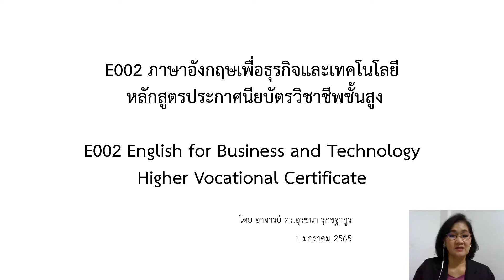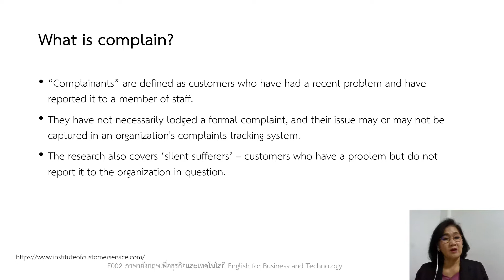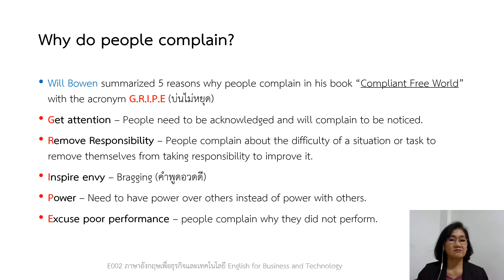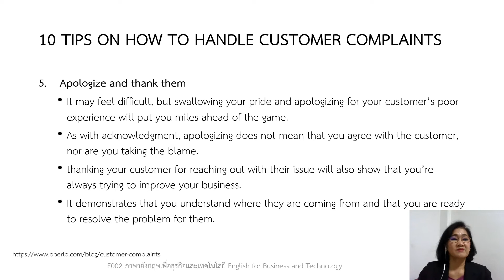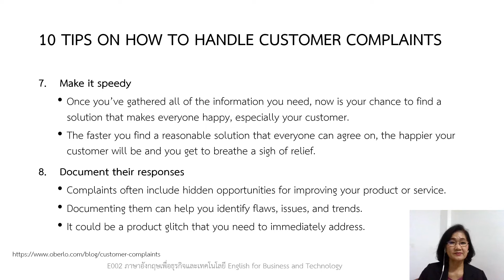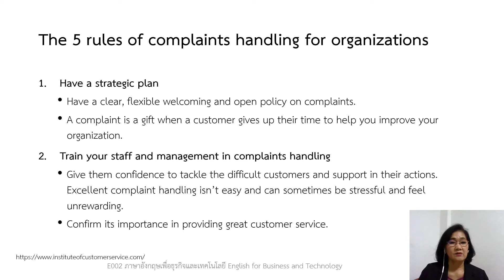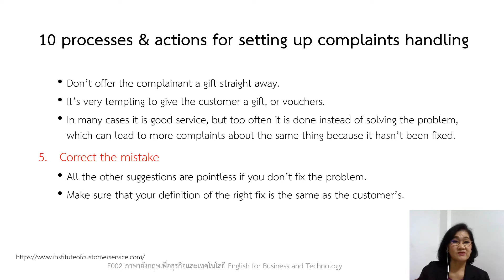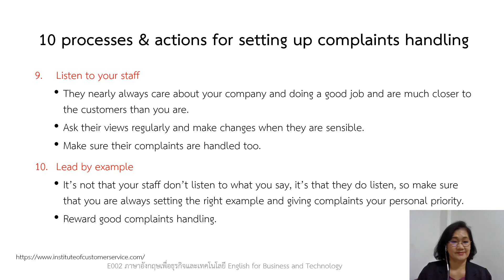English for Business and Technology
บทที่ 10 ( Handling Complain )